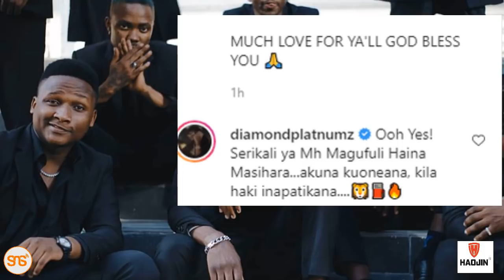Producer S2KYZ baada ya STUDIO yake kuvamiwa, Afunguka kupata haki yake, DIAMOND aandika haya